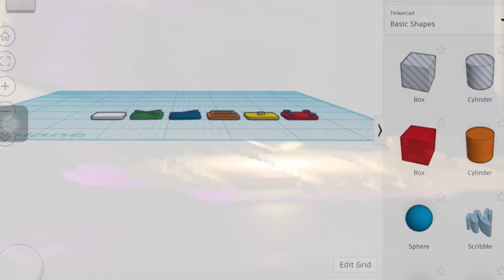Zane Lemunyon iNspire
Zane Lemunyon turns his passion for solving a Rubik's cube into a puzzle everyone can enjoy solving.